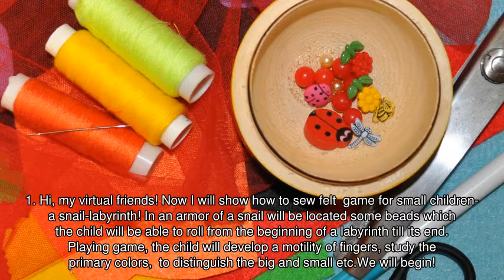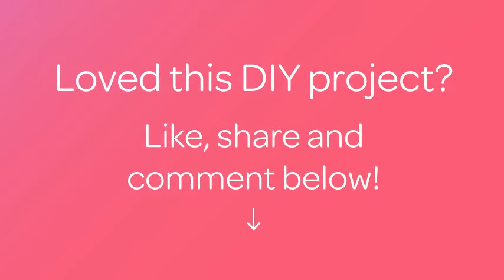Sew a Felt Children's Game Snail Labyrinth - DIY - Guidecentral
About this DIY project:
- Title: Sew a Felt Children's Game Snail Labyrinth

Supplies:
- Rigid felt of 1-1,2 mm (2 pieces 15 cm*15 cm for a basis + different colors for application)
- Fatin fabric (small veil)
- Beads
- Decorative buttons (flowers, insects)
- Scissors (figured and usual for fabric)
- Threads and needle
- Marker for fabric